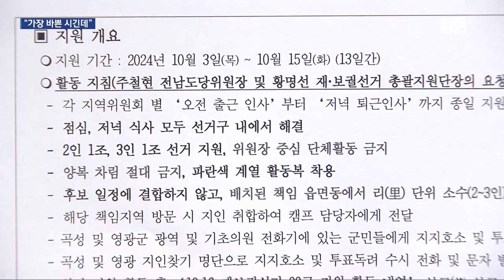가장 바쁜 시긴데…지방의원 선거운동 총동원령 / KBS 2024.10.08.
[앵커]

 더불어민주당이 야권 정당과 혈투를 벌이고 있는 10.16 전남 재선거에 지방의원 총동원령을 내렸습니다.

 지금은 지방의회도 행정사무감사 등 연중 가장 업무가 많은 시기인데요.

 공천권을 쥔 당의 지시에 자치 사무를 챙겨야 하는 의원들이 선거운동원으로 뛰고 있습니다.

 박지성 기자의 보도입니다.

 [리포트]

 이번 재선거 야 3당의 최대 격전지인 영광입니다.

 거리를 누비며 지지를 호소하는 파란 점퍼의 선거운동원.

 광주의 더불어민주당 소속 기초의회 의원들입니다.

 [광주 지역 기초의원/음성변조 : “광주에서 선거 지원하러 왔습니다. (아. 광주에서요?) 광주에서 민주당.”]

 지역구도 아닌데 지방의원들이 영광 선거에 나선 건 민주당의 총동원령 때문입니다.

 민주당이 호남과 충청 지역 7개 시도당에 내린 공문입니다.

 이번 주부터 선거 기간 내내 영광에 당력을 집중하도록 요구하는 내용이 담겼습니다.

 같은 날 지방의원들의 동참을 요구하는 이재명 대표의 메시지도 전해졌습니다.

 결국 리 단위로 담당 지방의원을 지정하고 참석자를 확인하고  활동 보고를 받는 등 빠지기 어려운 구조가 만들어졌습니다.

 이에 대해 한 지방의원은 행정사무감사와 예산 편성 등 가장 중요한 시기에 업무가 마비됐다고 반발했습니다.

 또 다른 지방의원은 선거 운동으로 시간이 부족해 집행부 질의를 신청했다 철회한 동료도 있다고 꼬집었습니다.

 실제로 시정질의가 시작된 광주시의회의 경우 영광에서 출근 인사를 하고 본회의에 뛰어 들어왔다가 회의를 마치고 다시 영광으로 향하는 상황도 연출됐습니다.

 이에 대해 민주당 핵심 관계자는 본인들의 다음 지방선거에 영향을 미치는 중요한 선거라며 핵심 당원인 선출직은 당연히 참여해야 하고 그것이 중요한 평가 기준이 될 수밖에 없다고 밝혔습니다.

 공직선거법은 이번 곡성과 영광 재선거  선거 운동에 참여하는 사무원을 각각 38명 이내로 제한하고 있습니다.

 하지만 지방의원은 그 숫자에 포함하지 않는다는 예외 조항 때문에 수백 명의 지방의원이  의회 대신 선거 운동 현장을  지키고 있습니다.

 촬영기자:박석수·이승준/영상편집:이두형